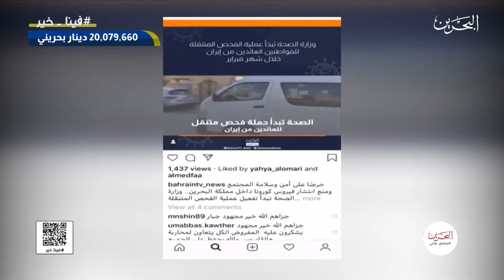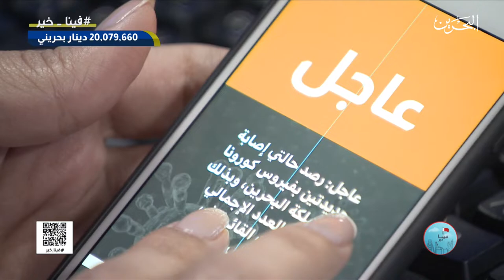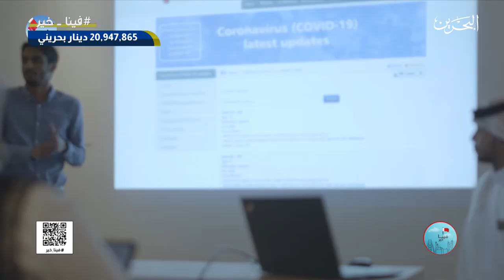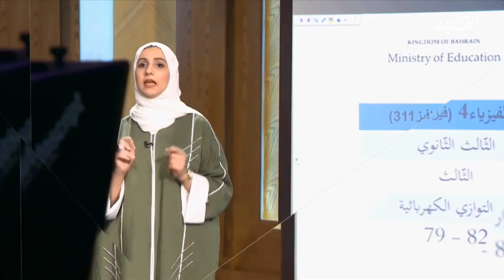مجتمع واعي - الفقرة الثانية | 17-4-2020